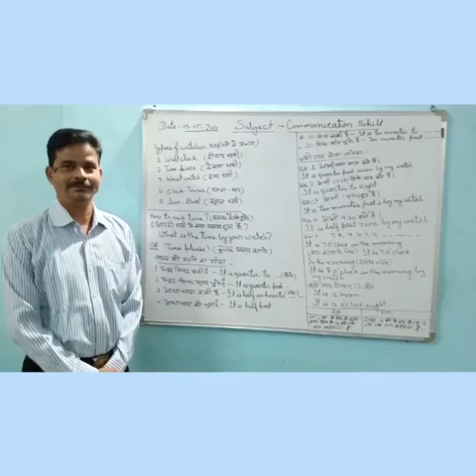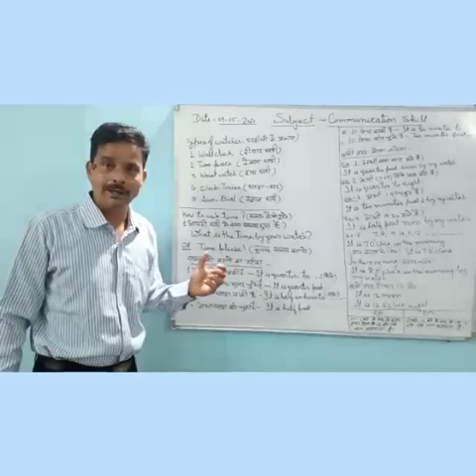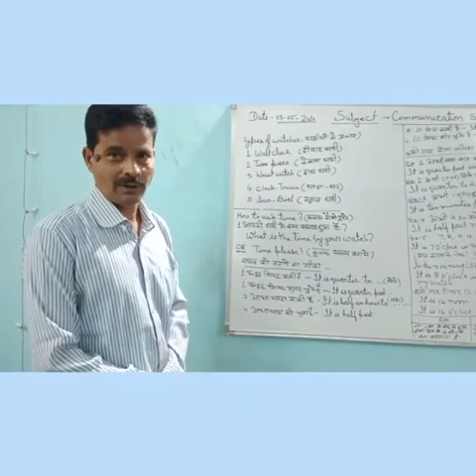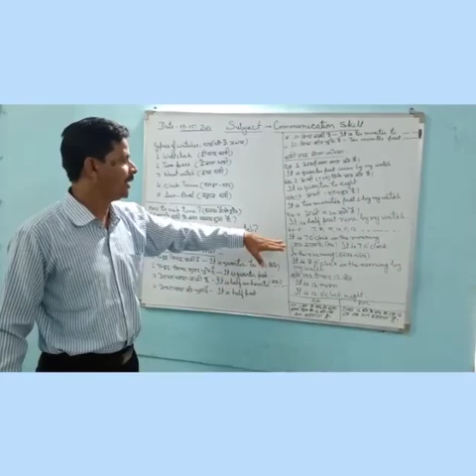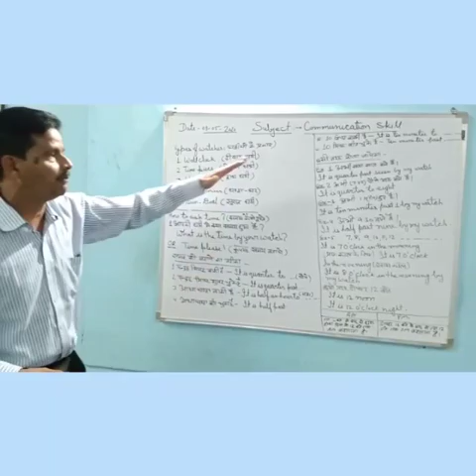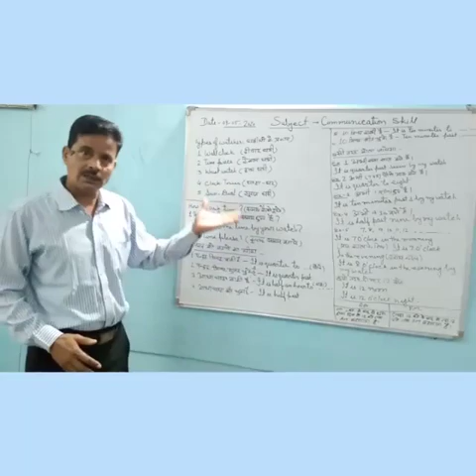Watch and time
Kind of watches and asking about time by Jayant kumar ghosh